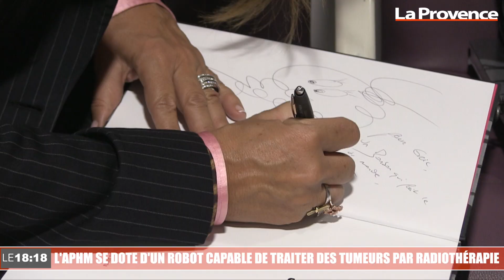L'AP-HM se dote d'un robot capable de traiter des tumeurs par radiothérapie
Cette fin de mois marque aussi la fin d’octobre rose. A l’hôpital Nord, l’artiste Laurence Jenkell à offert une de ses oeuvres qui sera par la suite vendue aux enchères et les bénéfices iront à l’APHM. C’était aussi l’occasion pour le service radiothérapie de présenter son tout nouveau robot, le Cyber Knife. C’est le premier hôpital en France qui se dote d’un tel robot, capable de remplacer les interventions chirurgicales.